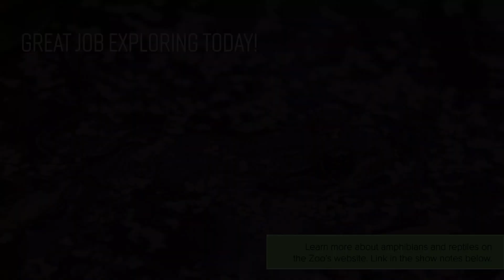Explore Beyond Your Door - Episode 2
Go exploring with episode two of Kaden's Guide to the Outside!